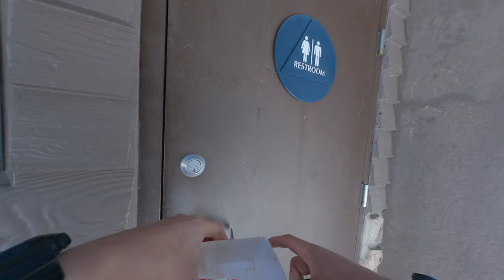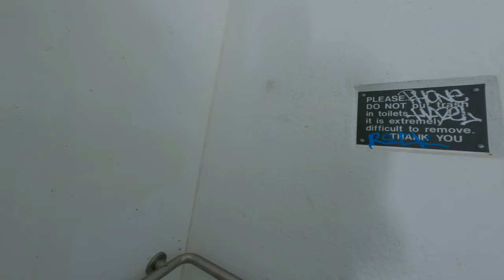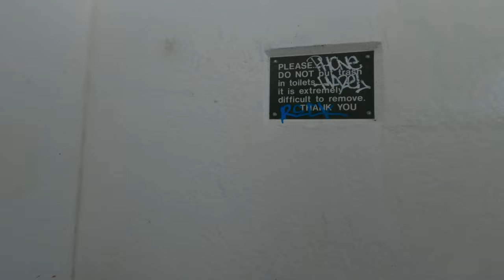beautiful scenery in USA Crystal Lake Recreational Area barbecue and snowball fight Asian USA trip a